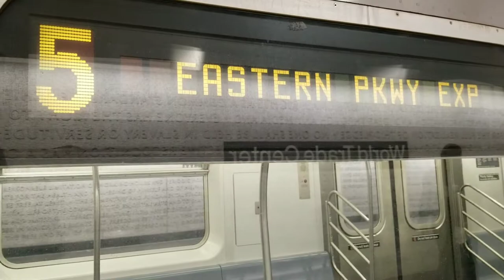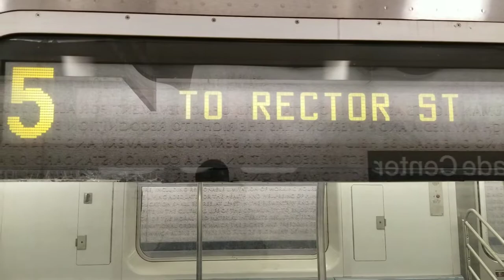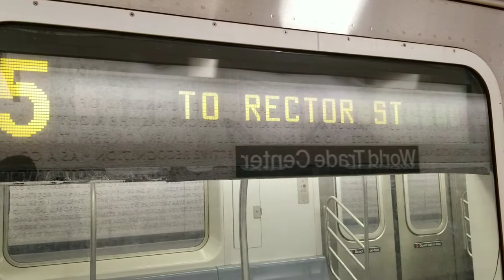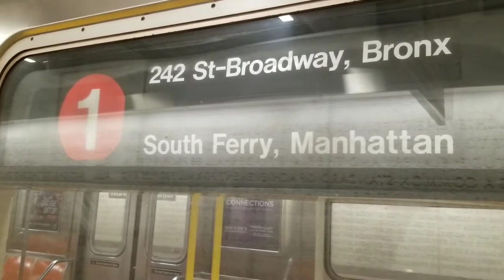IRT Broadway - Seventh Avenue Line: (1) (5) Trains At World Trade Center - Cordlandt St (R62, R142)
Hello everyone, welcome back to another video. Today you will see some R62A (1) trains with 2 R142 (5) trains at World Trade Center - Cordlandt Street, better known are WTC - Cordlandt. This was my 1st time visiting this beuitiful station, and it was honestly pretty cool. I love how the MTA wasted all their money making this station look so appeling to customers. It still looks sick though. Theres also a nosy operator here that didnt want to mind his buisness. Had to mute some audio because of that. Enjoy!

During the AM Rush Hours, between 7:20 and 8:50AM 3 (5) trains run via 7th Avenue, then terminate at Crown Heights - Utica Avenue. During this time, 2 (5) trains also run via 7th Avenue, but terminate at Rector Street, go via the Bowling Green loop, and run back to the Bronx as a (5) to Gun Hill Road, or Nereid Avenue - 238th Street

This was recorded on Friday, November 5th, 2021

Make sure you hit the thumbs up button to help me get into the YouTube recommendation page! If you didn't like the video, comment what I can do to make it better.. Comment anything you would like down below, to help me with the YouTube algorithm.